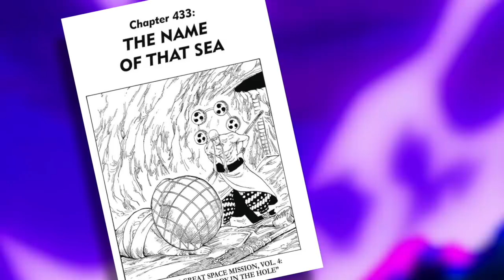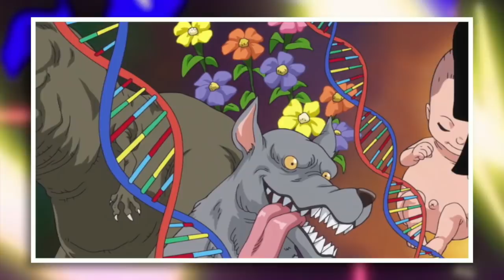Everything We Know About Vegapunk | One Piece | Grand Line Review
Today on Grand Line Review we'll be going through everything we know about Vegapunk!